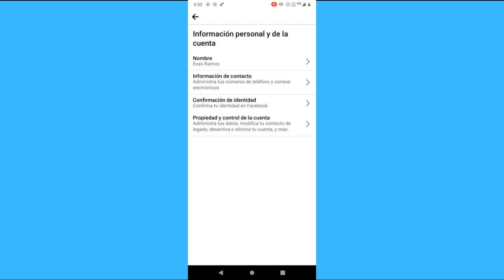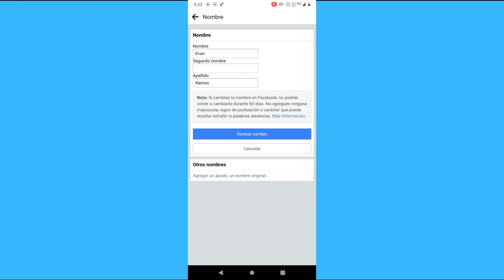Cómo poner un solo nombre en Facebook